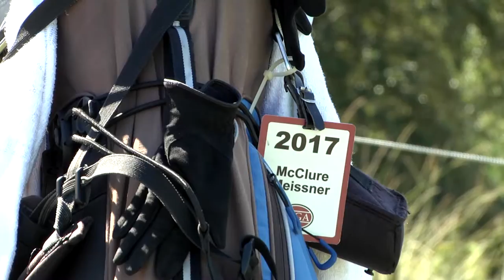McClure Meissner – Transamerica Scholastic Junior All-American